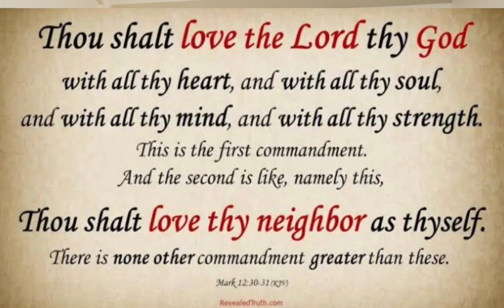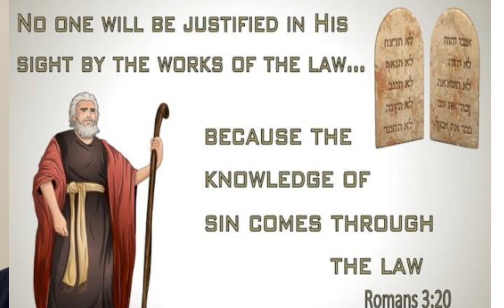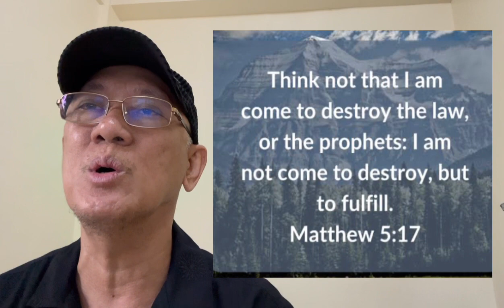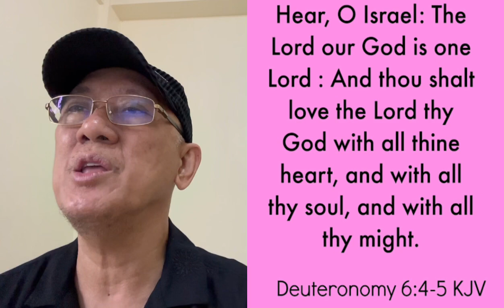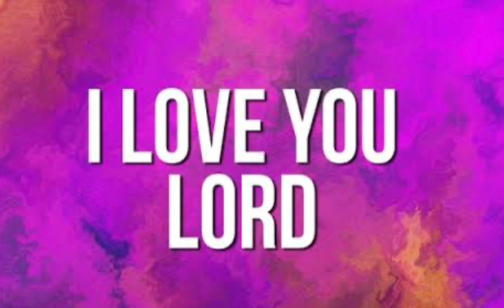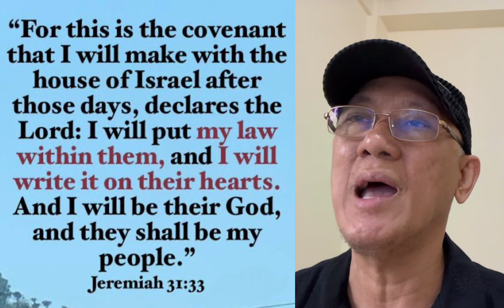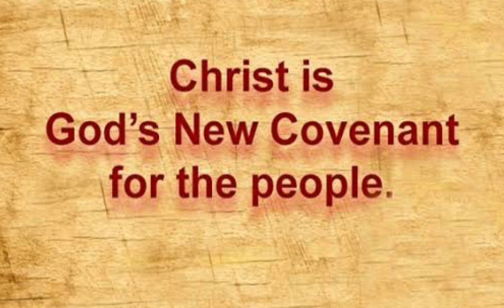The Only Response to God's laws - Matthew 22:37-39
MISSION: Making disciples throu the Power of the Holy Spirit!What must be required by the commandments of God/